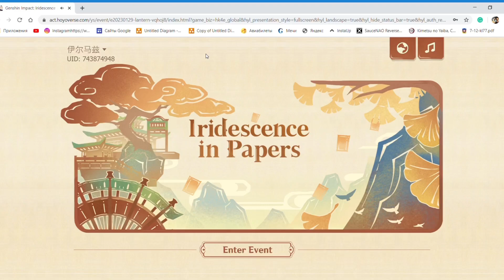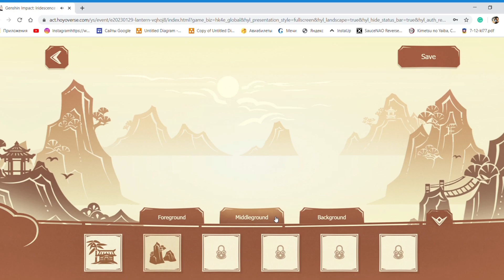NEW WEB EVENT!!Iridescene in papers!!genshinimpact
Genshin Impact has released its first web event in v3.4—Iridescence in Papers. It is a game of Paper Theater, where travelers have to unlock five scrolls and make a collage of cut pieces of paper. They can also decorate the stage to watch their favorite game characters perform.
The new Genshin Impact web event will end on February 7, and fans can participate in this mini-game to win rewards. Play the new Genshin Impact mini-game to win free reards
As previously mentioned, the Genshin Impact web event Iridescence in Papers is a Paper Theater mini-game featuring Hu Tao, Yun Jin, and Xinyan. In the event, you have to unlock scrolls by making several collages for each character from the cut pieces of paper and help decorate the stage to watch them perform. You must first log in using your HoYoverse or Genshin Impact account credentials to enter the event. In the beginning, Paimon and Traveler will engage in a small conversation leading to a small game tutorial. There are five scrolls with silhouettes of each of the featured characters in the event on them, and Yun Jin's scroll will be the first one that can be unlocked through the game tutorial. The first task is to cut out a shape from a piece of paper through the dotted lines and make a collage of equipment the character will hold during the concert. Once you have finished making the collage, the rewards can be claimed. The character's silhouette becomes clearer, and you can drag the equipment over them to colorize the picture.
After colorizing the scrolls, you can unlock other equipment that can be used to decorate the stage. After acquiring all the scrolls and watching the performances, you can earn the following rewards:
Primogems x 120
Mora x 100000
Hero's Wit x 12
Enchantment Ore x 8
The rewards will be sent to your account via the in-game mail system and expire after 30 days, so you should claim them as soon as possible.